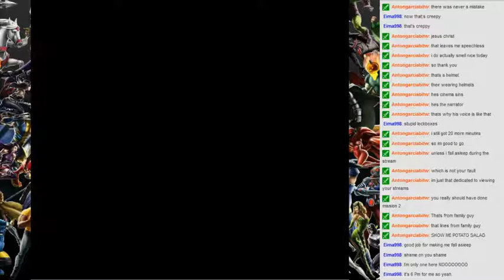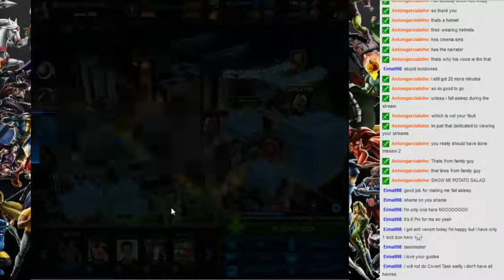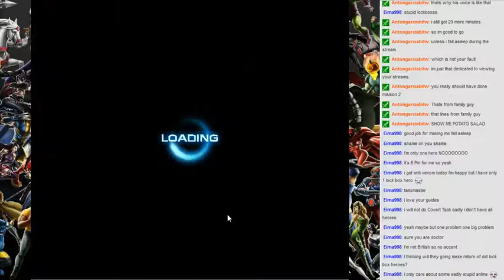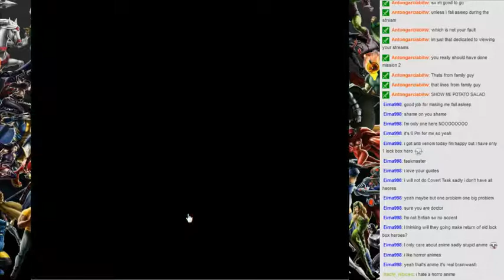Live Stream 5/29/14 Part 2: MAA: Spec Ops 18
. Originally Recorded During the Live Stream of May 29th 2014.